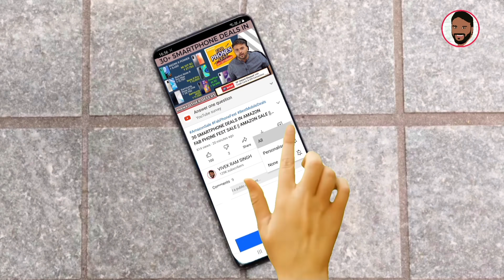SAMSUNG GALAXY M52 5G - FULL SPECIFICATION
नमस्ते ‌दोस्तों, TECHNO VEXER के नए विडीयों में आपका स्वागत है, दोस्तों Samsung Galaxy M52 5G के बारे में जानना है तो ये विडीयों अंत तक देखें |

BEST SMARTWATCHES:
UNDER 3000:

Under 10000:
Amazfit GTS 2e:

BEST TWS EARPODS:
UNDER 1000:

Under 2000:
Boat Airdoaps 381:

Best Bluetooth NeckBands:
Under 1000:

BEST SMARTPHONES:
UNDER 8000:

Under 13000:
Redmi Note 10:

Best Laptops:
Under 25000:

Friends You also  can follow me on:
दोस्तों यहां आप मुझे फाॅलो भी कर सकते हैं:

धन्यवाद